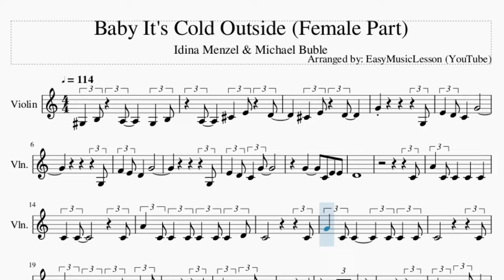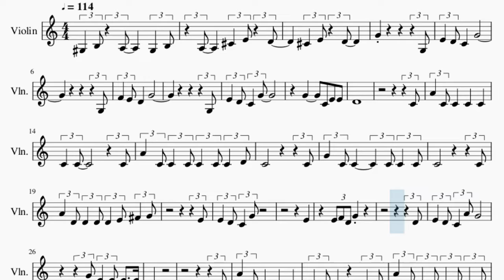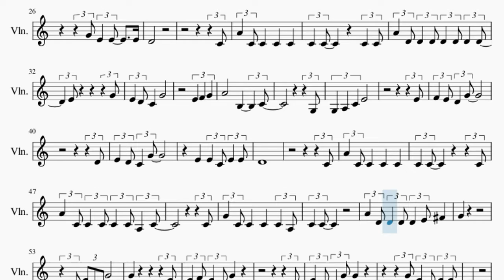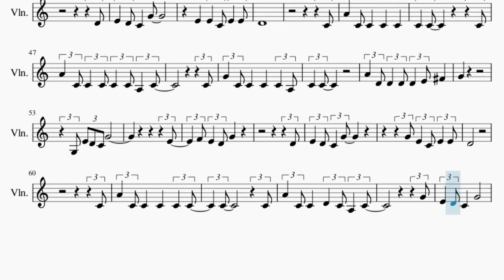Violin Sheet Music: How to play Baby It's Cold Outside (Female Part) by Idina Menzel & Michael Buble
Comment and let us know how the videos have helped you. It keeps us going! :)Here is a sheet music/tab video on the song Baby It's Cold Outside (Female Part) by Idina Menzel & Michael Buble on the violin. A violin sheet music arrangement which is transposed to notes that are easily played by violin, for the song Baby It's Cold Outside (Female Part) by Idina Menzel & Michael Buble.

EasyViolinLesson teaches you to play the your favorite instrument, through well-arranged sheet music so that you too can learn how to play Baby It's Cold Outside (Female Part) by Idina Menzel & Michael Buble on the violin as fast as you can. A violin sheet music with backing tracks to help your play the song better.

Chords of Violin arrangement:
E Aug 7   D/E   E Aug 7   D/E   A Aug 7   G/A   A Aug 7   G/A
G Dom 7   G Dom 7   C Maj   C Maj   G Maj   G Maj   C Maj   C Maj
G Min 7   C Dom 7   F/G   F/G   F# Dim   F# Dim   C Maj   C Maj
D Maj   G/A   G/A   C Maj   C Maj   G Maj   G Maj   C Maj   C Maj
G Min 7   C Dom 7   F/G   C Maj   D Dom 7   G/A   C Maj 7   C Dom 7
A Dom 7   D Dom 7   G Dom 7   C Maj   C Maj   C Maj   G Maj
G Maj   C Maj   C Maj   G Min 7   C Dom 7   F/G   F/G   F# Dim
F# Dim   C Maj   C Maj   D Maj   G/A   G/A   C Maj   C Maj
G Maj   G Maj   C Maj   C Maj   G Min 7   C Dom 7   F/G   C Maj
D Dom 7   G/A   C Maj 7   C Dom 7   A Dom 7   D Dom 7   D Dom 7
G Dom 7   G Dom 7   C Maj   C Maj   C Maj 7

Melody notes of Violin:
G#3   B3   A3       G#3   B3
A3       C#4   E4   D4
C#4   E4   D4
G4                   G3
E4   D4 C4   G4
G3
F4   E4 D4   G4
G3
G4         C4   E4   E4
D4
C4
A4   C4 C4     C4     C4
C4   C4               C4
A4   C4 C4   C4 C4   C4 C4   D4
C4                   C4
G4   C4 C4         C4 C4   C4
C4                   C4
A4   D4 D4   D4 D4   E4 F#4   G4
E4
E4
E4 F4 D4 G4
D4
D4
C4
C4   C4           C4   C4
A4   D4 D4   D4 D4   D4 D4   D4
E4               G4
G3
G3   A3   C4   E4
E4
D4
E4     E4   C4 E4   E4
D4
C4
C4   C4               C4
A4   C4 C4   C4 C4   C4 A3   C4
C4
G4   C4 C4     C4     C4   A3
C4   C4
A4   D4 D4   D4 D4   E4 F#4
G4
G3 E4 D4 C4 G4
E4
D4
G4 E4   C4 E4   E4
D4
C4
A4   C4 C4     C4     C4   C4
C4               C4
A4   C4 C4     D4   C4 A3   C4
G4
A4   A4 A4   B4       G4
C5
C4